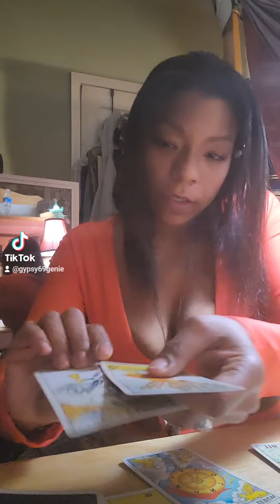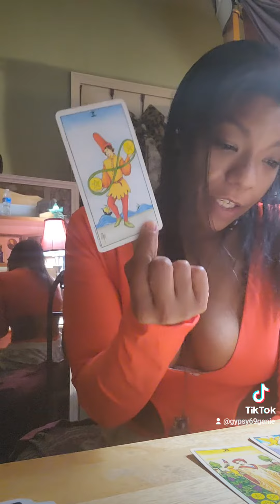Workers and secrets coming out.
This was a very fast reading fast reading I'll post a few more.